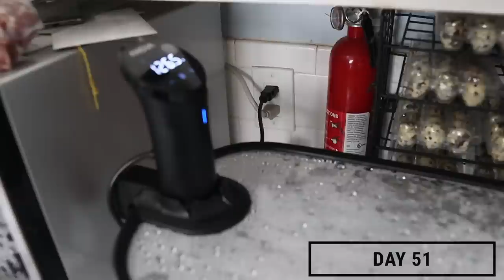I Ate Carnivore for 90 Days | I Can't Stop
Wow, what a journey! As I sit here and reflect on this 90-day challenge, I am hit with a flood of emotions. I am very thankful I made it this far and am encouraged by the way my body and mind have responded. I was hoping to hit my goal of 230 lbs., but that hasn't happened yet. I did, however, hit the milestone of loosing 30 lbs. on day 92. This is just another reminder for me not to quit and to keep going - staying off the carbs and the sugars. I did, for full disclosure, break my diet today by eating one green bean right out of the garden this morning. It tasted amazing, by the way. Thank you for checking out this Kilby Life Video where I put myself out there for some accountability and to hopefully encourage someone to “TRY”.

0:00 Intro
0:19 Day 11 Getting Started
5:52 Day 15 Keep Going
7:24 Day 28 Seeing Results
15:27 Day 38 Paying Attention
19:12 Day 43 Motivation
20:03 Day 51 Getting Stronger
25:28 Day 60 Being Encouraged
33:27 Day 71 Being Discouraged
39:09 Day 81 Hopeful for the Future
41:39 Day 90, 90 Days Completed

✅ Support!!!